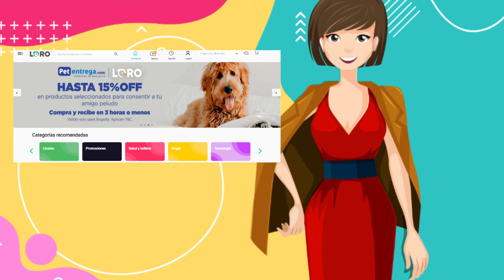Hoy Noticias de Moda y Belleza con Gucci, Amazon, Adidas, Balenciaga, Mango y más...